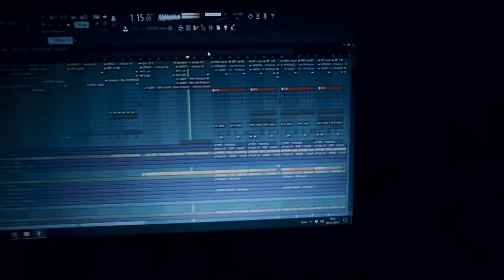QASUS IS READY FOR 2018 🔥 !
Qasus is ready for 2018! This year was a year of sacrifice to fix my life, but i've learned and practiced a lot, so all my tracks for 2018 is next level shit like this! Can't wait to show you! Q..